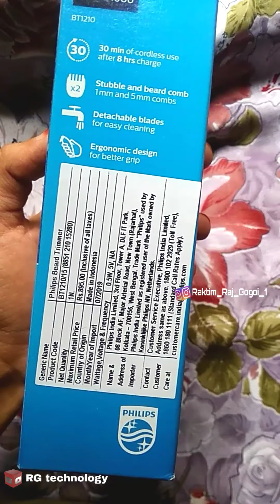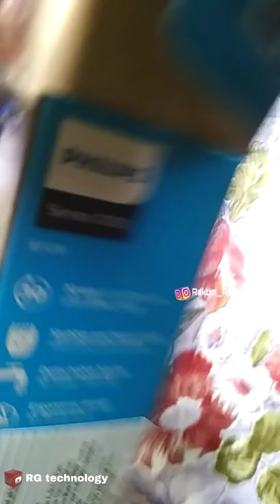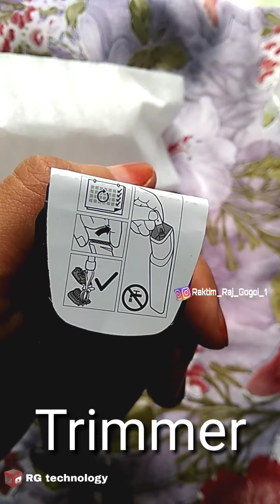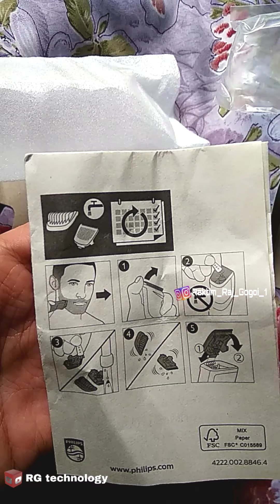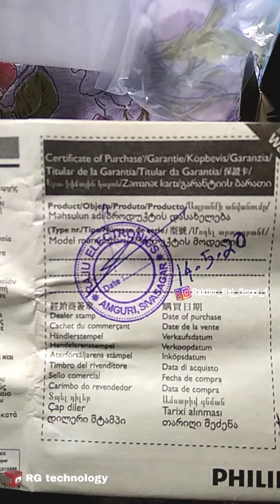PHILIPS Series 1000 Beard Trimmer//BT1210/20//UNBOXING REVIEWS/Self-sharpening stainless steel blade